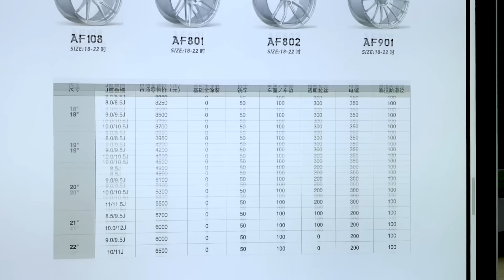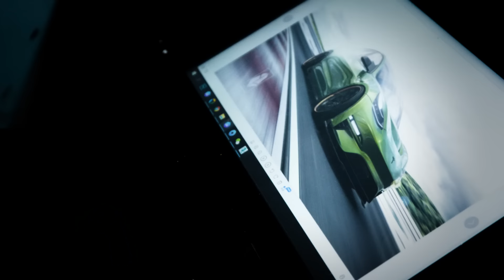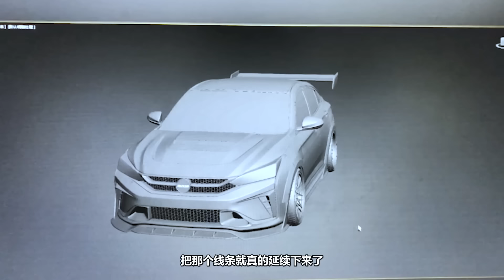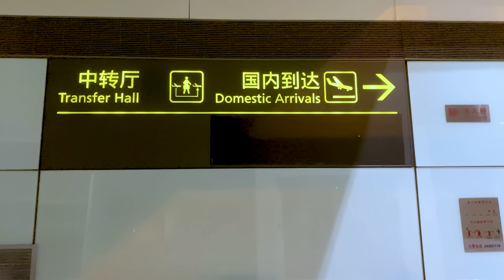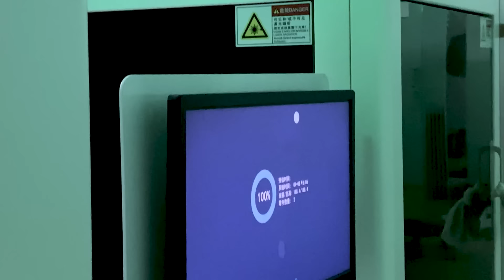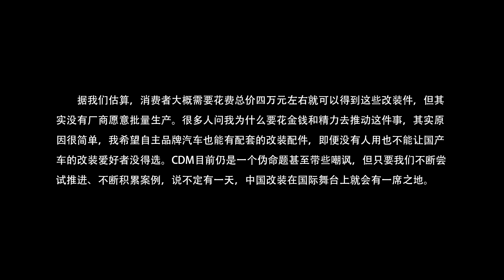15天！我们用中国制造完成了怎样的改装？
前段时间我们做了一个挺紧急的项目，要在15天内改装完成一辆没有任何改装件的国产车，这是我们第一次接到这样的挑战，也是我们第一次制作这样类型的视频。这个视频目前还没有自己的名字，如果大家喜欢这样的视频，我们就想想给他取个名字，以后多做些这样的内容。这套包围如果有朋友真心需要，我们也会考虑量产。其他的所有配件，现在都可以买到了。希望通过我们的努力，能让更多国产车玩家有件可改。